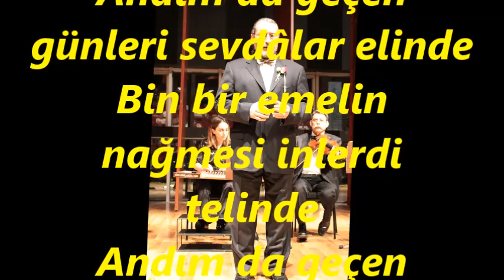Doğan DİKMEN-Canlandı Hayâlimde O Şûh Sazı Elinde (TAHİR BÛSELİK)R.G.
SOLİST:
*DOĞAN DİKMEN*
VİDEOYU YAPAN
*RECEP GAYRETLİ*
GÜFTE:  MESİH BEY
BESTE:  REFİK FERSAN
USUL:  SENGİN SEMÂÎ
MAKAM:  TAHİR BÛSELİK
Canlandı Hayâlimde O Şûh Sazı Elinde
Andım da geçen günleri sevdâlar elinde
Bin bir emelin nağmesi inlerdi telinde